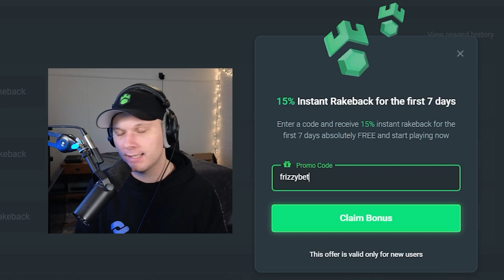This *NEW* SLOT COPIED WANTED... is it better? Wild West Duels! (Bonus Buys!)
Today we try out the new WANTED copy by Pragmatic and see if it is better then the Hacksaw!

if you see this type "yeehaw" in the comments ill heart it :)